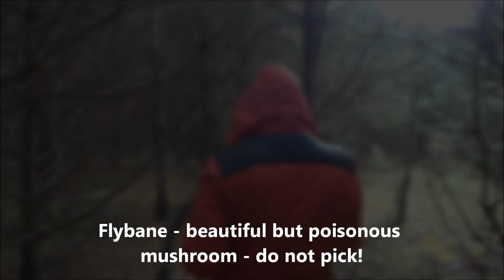MUSHROOM HUNTING I WHAT MUSHROOMS CAN YOU FIND IN THE FOREST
Mushroom picking, forest in Poland. Eatable mushroom hunting.